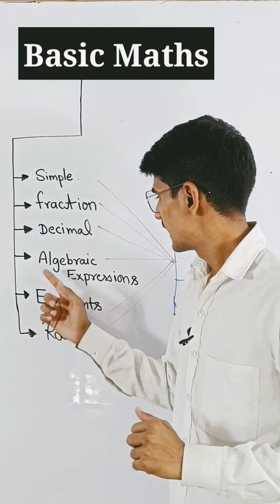basic maths for beginners || maths class 10 || maths basic concept || education print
Math by Rakesh Yadav sir, Maths by Gagan Pratap sir, maths by Aditya ranjan

                            ""Plzz like👍""

                          ""Plzz share🤳""